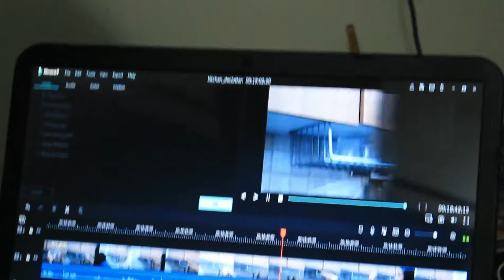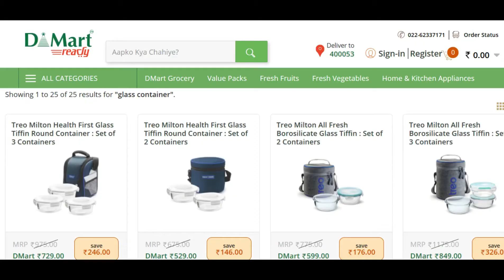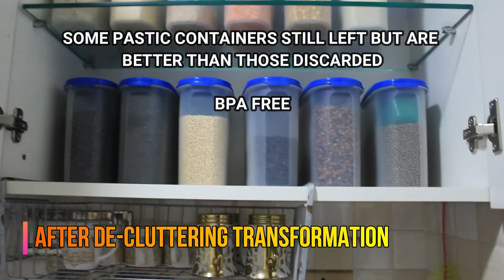EXTREME DECLUTTERING METHOD & HACKS | TRANSFORMATION ORGANIZATION PART 2 - After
After a long wait and procrastination, we have finally arrived to the decision! LETS GET RID OF THE HARMFUL CANCEROUS PLASTIC OFF OUR KITCHEN !
Watch this video till the end to see what Healthy substitutes we have reorganized our Kitchen with. We urge you to get rid of plastic and CELEBRATE A PLASTIC FREE CANCER FREE LIFE with us.

PLEASE DON'T THROW PLASTIC INTO GARBAGE. RECYCLE ALL PLASTIC ! GIVE ALL PLASTIC TO YOUR NEAREST REPROCESSES.

PLASTIC is LIKE KARMA! IT WILL COME BACK to YOU and YOUR FUTURE GENERATIONS. PLEASE RECYCLE. DON'T THROW

LOVE YOU!!! 😙

PUT IN YOUR VALUABLE COMMENTS TO HELP US GET BETTER DAILY

SHARE WITH FAMILY , LOVED ONES , FRIENDS AND SHARE HAPPINESS

LOVE YOURSELF AND LOVE US TOO 😊😊😚